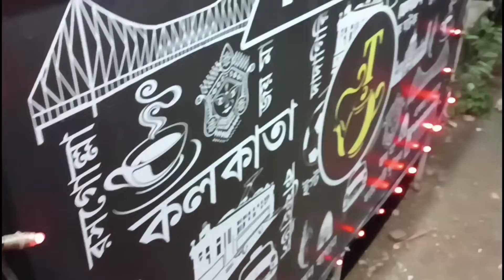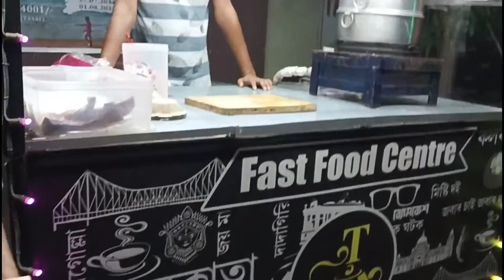Gondhoraj Momos at Just 50 Rs||Colourful মোমো || Near at Belgharia,ariadaha, Dakshineswar Baranagar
Gondhoraj Momos at Baranagar at Just 50 Rs...Near Belgharia, Agarpara, Sodepur, Ariadaha, Dakshineswar, Kashipur, Sinthee more, Dunlop...